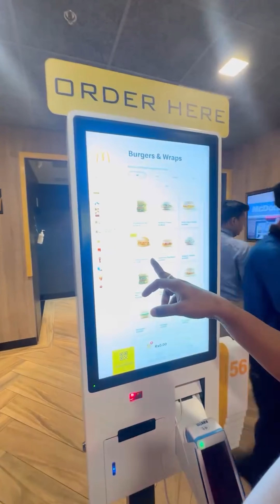অলকানন্দাকে কি কি গিফট করলাম।।